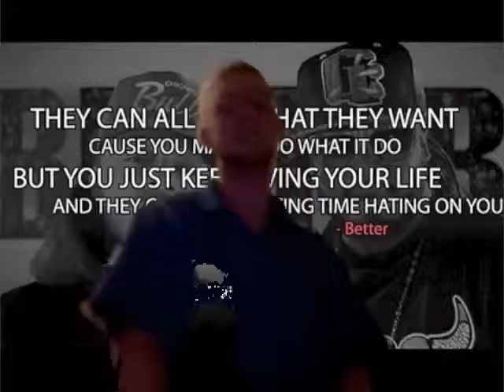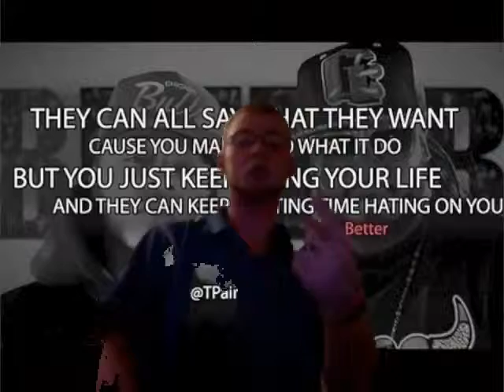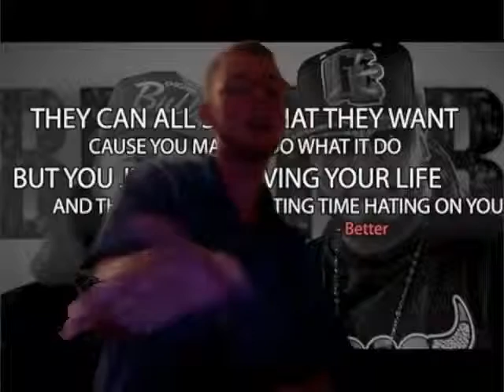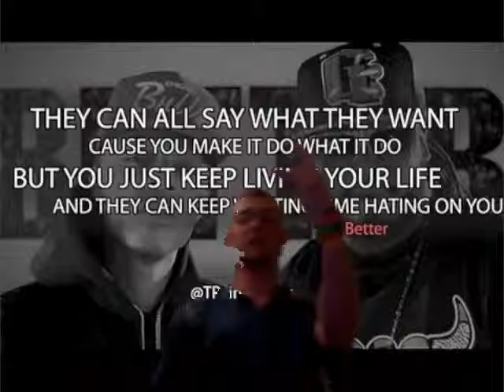Craig messing about!